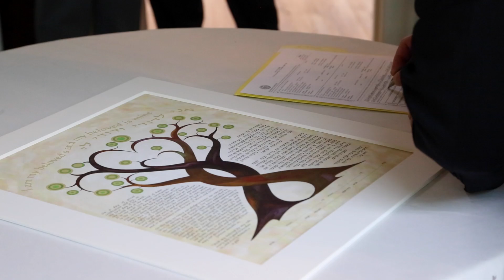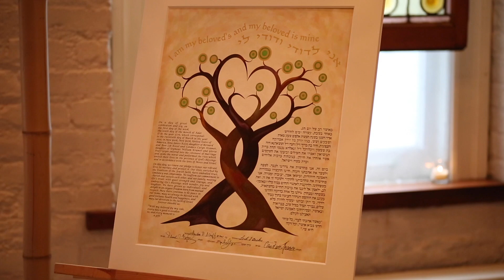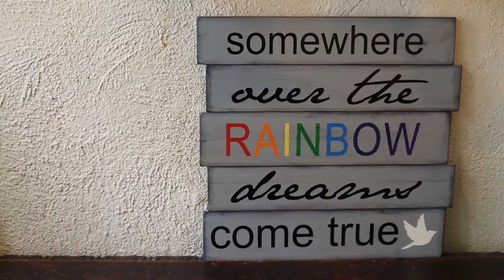The Wedding of Candy and Ilene 3-20-16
Filmed, Produced and Edited by Two Minds Media

Song: "Make You Feel My Love" by Adele